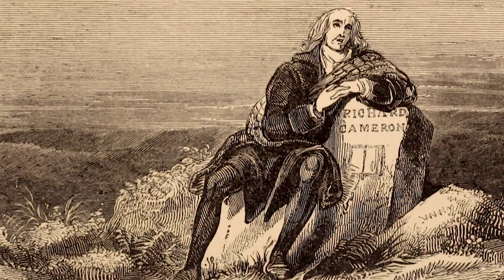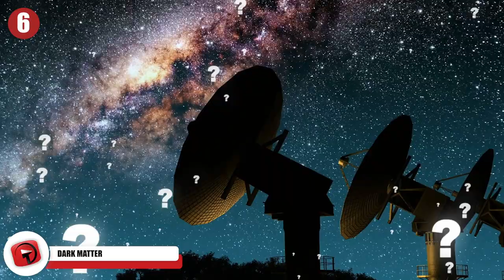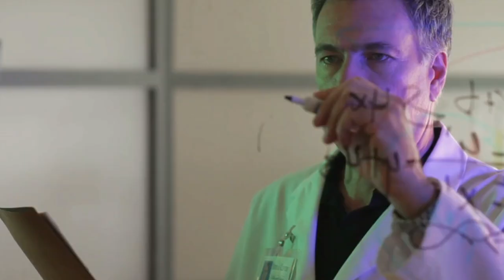Top 10 CREEPIEST Discoveries Ever Made!